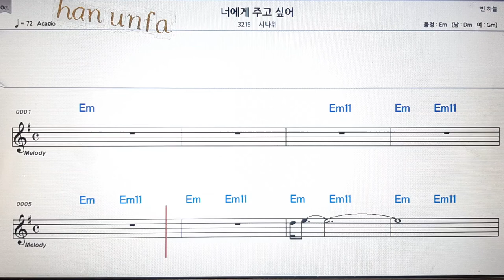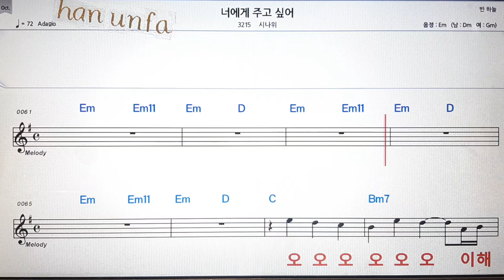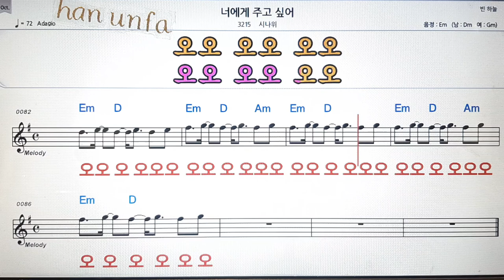너에게 주고싶어/시나위💋노래방 반주*기타 코드 악보*가라오케💖Karaoke*Sheet Music*Chord*MR